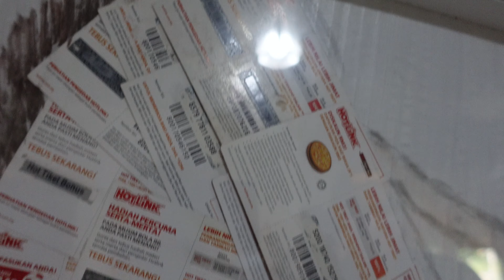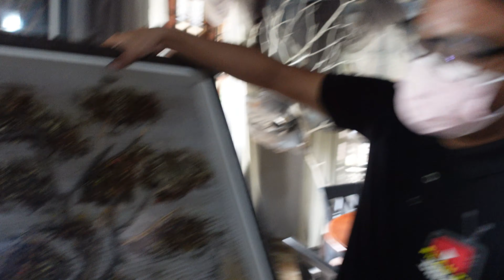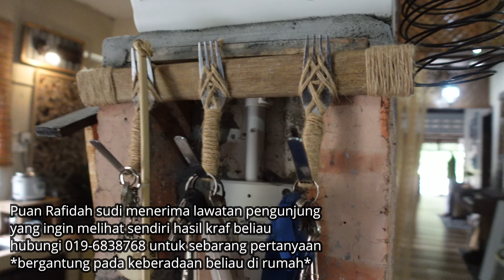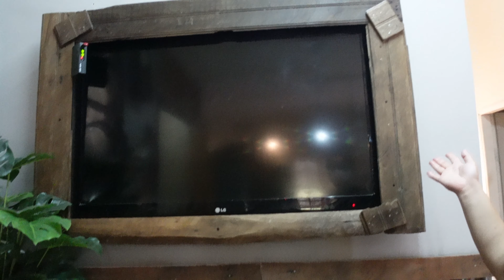DARI TIADA NILAI KEPADA TAK TERNILAI! DIY BY PUAN RAFIDAH..🤩🤩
Assalamualaikum waghih sumo.

Pilah TV kali ni poie melawat rumah Puan Rafidahnani binti Affandi.
Sobab apo poie melawat rumah beliau? sobab donga cito kek rumah Puan Rafidah ni, terdapat barang-barang yang di buat sendiri oleh Puan Rafidah menjadi barang yang cantik dan berharga. Rumah beliau dihiasi dengan barangan DIY yang unik dan cantik..Rumah beliau pun nyaman je..tenanggg!!

Tapi Pilah TV nak minta maaf dlu la sebab banyak bona tersasul salah sebut namo Pn. Rafidah..jadi Faridah pulak 😅😅

Rumah beliau yang beralamat di No 5 Kampung Temeris, 72100 Bahau, Negeri Sembilan ini sedia menerima pengunjung yang berminat untuk melihat sendiri hasil kerja beliau. Nak buat tempahan pon boleh.

Nak datang boleh hubungi nombor berikut
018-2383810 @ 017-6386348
klo nak buat DIY sendiri boleh tengok youtube channel beliau